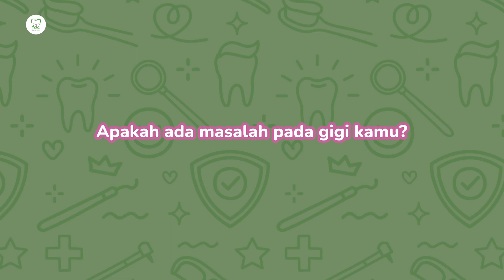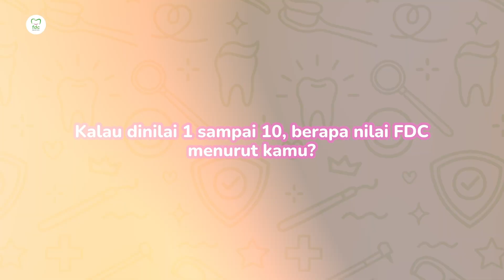REKOMENDASI TEMEN EMANG BENERAN BAGUS, PUAS SAMA HASILNYA. I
Rizqina Pratiwi, pasien dari FDC Cibubur cerita soal pengalamannya tambal gigi depan di FDC.

Tiwi mengaku sangat puas dengan hasil tambal gigi depan.

Tonton cerita Tiwi sampai habis yaa.

Lakukan reservasi dengan mudah hanya dalam satu genggaman!
Download aplikasi FDC Dental Clinic di PlayStore dan Appstore